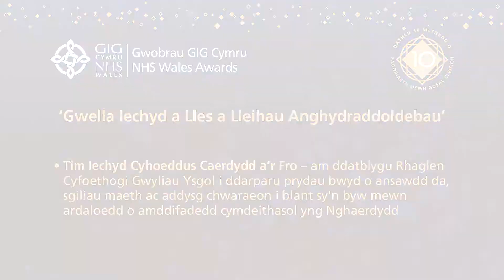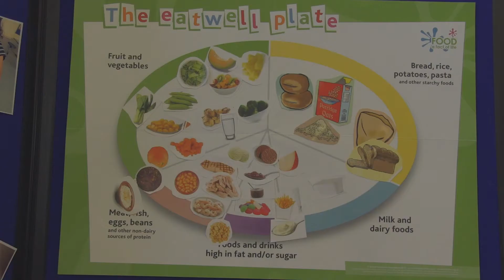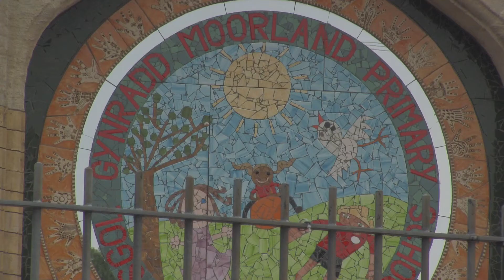Food and fun (Welsh) - NHS Wales Awards 2016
Winner of the Improving Health and Wellbeing and Reducing Inequalities category at the NHS Wales Awards 2016